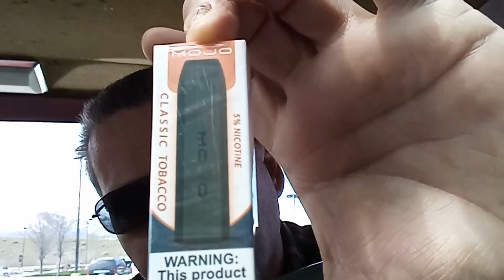still trying and will be successful eventually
use this link to get your DenSureFit
You can help the channel buy checking out my teespring store and picking up something.
You can also click this link and donate if you want to help as well. Remember that all the videos on here are free to view,
Water Proof OHO camera glasses
action camera
camera glasses
tri-pod for Phone
Blue Tooth headset